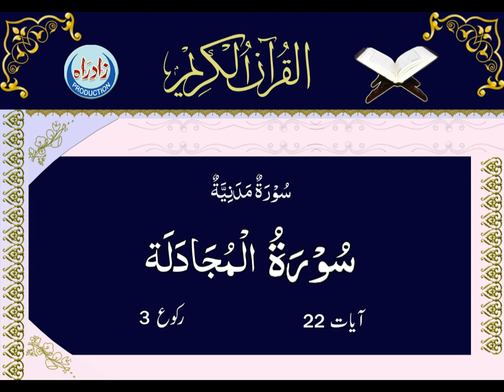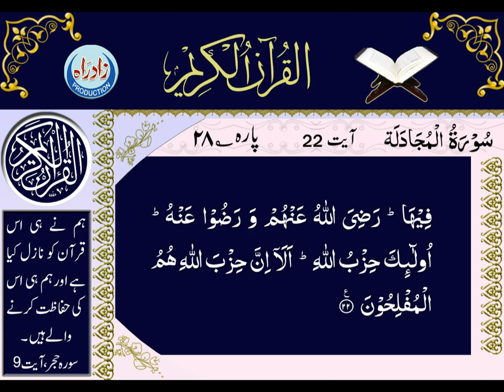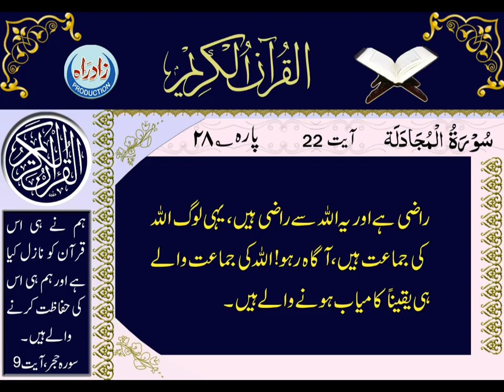058 Surah Al Mujadilah with Urdu translation by Mohsin Najafi